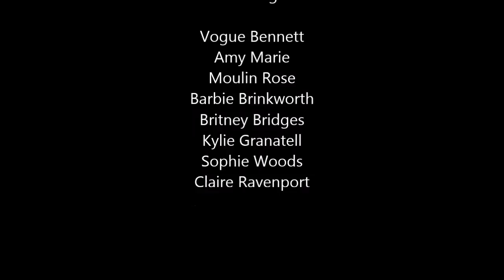[LS:RP] Los Santos Shore Trailer